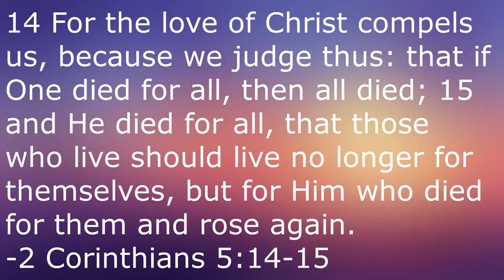A Fistful of Dollars (1964)- Martin Movie Reviews (Pre-1980 Classic Reviews)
In this pre-1980 classic review, I'm kicking off the famous Man With No Name trilogy with its first installment, A Fistful of Dollars.

A Fistful of Dollars:

Directed by
Sergio Leone

Produced by
Arrigo Colombo
Giorgio Papi

Based on
Yojimbo
by Akira Kurosawa
Ryūzō Kikushima
(both uncredited)

Starring
Clint Eastwood
Marianne Koch
Josef Egger
Wolfgang Lukschy
John Wells
Daniel Martín
Carol Brown
Benny Reeves

Ennio Morricone

Cinematography
Massimo Dallamano

Edited by
Roberto Cinquini

Production
companies
Jolly Film
Constantin Film
Ocean Films

Distributed by
Unidis

Release date
12 September 1964 (Italy)
5 March 1965 (West Germany)
27 September 1965 (Spain)

Running time
99 minutes

Country
Italy
Spain
West Germany